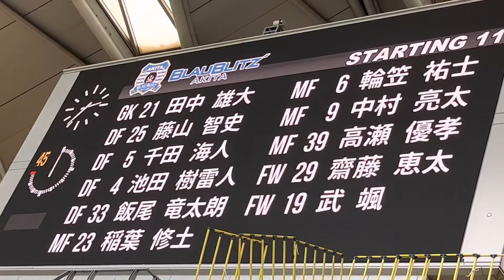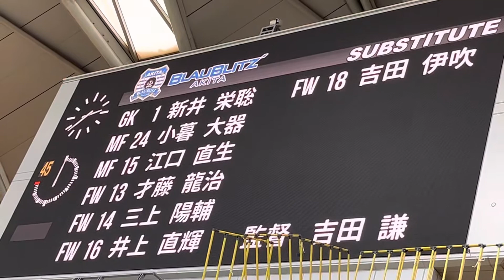20220515 J2リーグ第16節 ジェフユナイテッド千葉 VS ブラウブリッツ秋田 秋田側スタメン発表